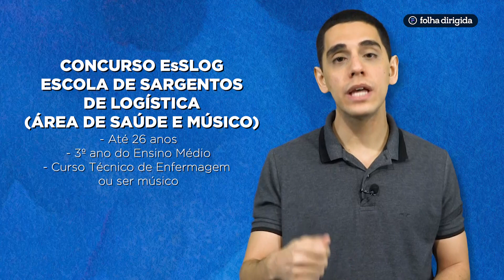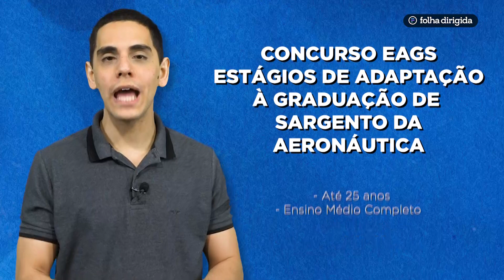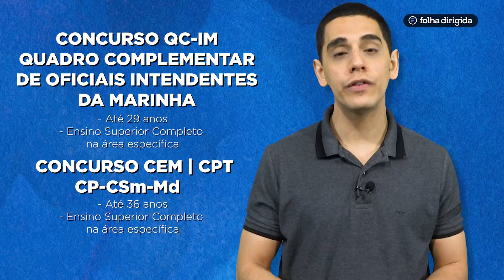Concursos Públicos que abrem todo ano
Neste vídeo listamos os principais concursos públicos que abrem todo ano. E começamos falando do Concurso DIPLOMATA.

O Instituto Rio Branco, que é o responsável pelo concurso para diplomata, abre a seleção anualmente. Para se candidatar ao cargo é preciso ter nível superior em qualquer área a remuneração inicial ultrapassa os R$19 mil reais.

O concurso é um dos mais difíceis e é composto por três etapas a primeira etapa é uma prova objetiva, de caráter eliminatório e classificatório, composta por questões de Língua Portuguesa; Língua Inglesa; História do Brasil; História Mundial; Política Internacional; Geografia; Economia e Direito.

Na segunda etapa é uma prova escrita de Língua Portuguesa e Língua Inglesa. A terceira e última etapa do Concurso Diplomata é também de exames escritos só que sobre as disciplinas de História do Brasil, Política Internacional; Geografia; Economia; Direito; Língua Espanhola e Língua Francesa.

A carreira que tem mais concursos anuais é a militar. As três forças armadas: Marinha, Exército e Aeronáutica, abrem seleções para níveis de escolaridade diferente, mas o principal diferencial da área são os limites de idade.

- Concursos Exército
A Escola Preparatória de Cadetes do Exército - ESPECEX abre seleção para quem tem até 22 anos e é preciso ter concluído ou estar cursando o 3º ano do ensino médio. Também para quem tem 22 anos o Instituto Militar de Engenharia - IME é uma opção ainda para o nível médio, só que com idade limite de 24 anos, tem os concursos da Escola de Sargentos das Armas - ESA e Escola de Sargentos de Logística – ESLOG. A ESLOG também tem concurso para área de saúde e músico, só que além do ensino médio precisa ter, respectivamente, o curso técnico de enfermagem ou ser músico. A idade limite para este é 26 anos já para os nível superior, anualmente o exército abre vagas para Escola de Formação Complementar do Exército - ESFCEX, Escola de Saúde do Exército - ESSEX, e para Curso de Formação de Oficiais do quadro de Engenheiros Militares. O limite de idade para estes concursos varia de 32 a 40 anos.

- Concursos Aeronáutica
Para quem tem o ensino médio pode concorrer à Academia da Força Aérea - AFA desde que tenha menos de 23 anos. Ao curso de Sargento da Aeronáutica - EEAR e ao Instituto Tecnológico da Aeronáutica - ITA quem tem o curso técnico pode prestar o Concurso para os Estágios de Adaptação à Graduação de Sargento da Aeronáutica - EAGS. A idade máxima para estes concursos é de 25 anos para quem tem o nível superior, anualmente a Aeronáutica abre vagas para estágio de Instrução e Adaptação para Capelães da Aeronáutica - EIAC, Estágio de Adaptação de Oficiais de Engenheiros da Aeronáutica - EAOEAR, Curso de Adaptação de Farmacêuticos da Aeronáutica - CAFAR, Curso de Adaptação de Dentistas da Aeronáutica  - CADAR e Curso de Adaptação de Médicos da Aeronáutica - CAMAR. A idade máxima varia de 36 a 40 anos.

- Concursos Marinha
A Marinha do Brasil abre todo ano vagas para quem tem menos de 22 anos para a Escolas de Aprendizes-marinheiros - EAM e para comando de Fuzileiro Naval - CFN. Também para nível médio, o Concurso para a Escola Naval - CPAEN é necessário ter até 23 anos para quem tem o nível técnico e tem menos de 25 anos, as vagas são para o Corpo Auxiliar de Praças da Marinha - CAP e para o Quadro Técnico de Praças da armada - QTPA. Para quem possui o nível superior as vagas são para Quadro Complementar de Oficiais Intendentes da Marinha, Corpo de Engenheiros, Quadro Técnico do Corpo Auxiliar da Marinha e Corpo de Saúde (médicos). O limite de idade varia entre 29 e 36 anos.

Todas as forças armadas também fazem concursos anuais para carreiras temporárias.
0:00 - Apresentação
0:39 - Concursos Diplomatas
1:35 - Concursos Exércitos
3:00 - Concursos Aeronáutica
4:07 - Concursos Marinha

📚 O melhor material para estudar para concurso? Acesse agora na Folha Cursos